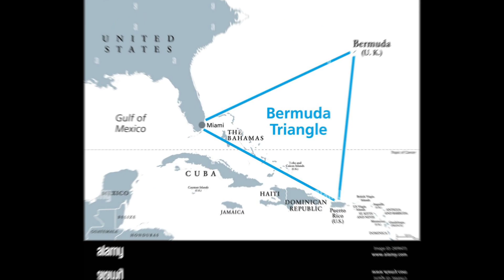Barmuda triangle.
Certainly! The Bermuda Triangle, also known as the "Devil's Triangle," is a loosely defined region in the western part of the North Atlantic Ocean. Its vertices are generally considered to be Miami (Florida, USA), Bermuda, and San Juan (Puerto Rico). The area gained notoriety due to a number of aircraft and ships purportedly disappearing under mysterious circumstances.

While many of the incidents reported in the Bermuda Triangle have been sensationalized, most scientists and experts attribute the disappearances to natural factors such as human error, violent weather, and the presence of heavy maritime traffic. The United States Board on Geographic Names does not recognize the Bermuda Triangle as an official name, and many navigational charts don't identify it.

For your YouTube channel, you can explore the history, myths, and scientific explanations surrounding the Bermuda Triangle, providing a balanced perspective on the mysterious reputation it has garnered over the years.